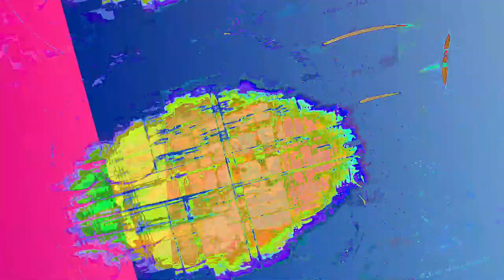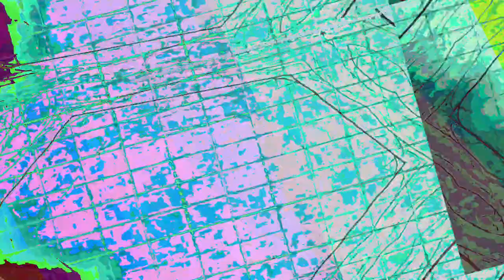[EPILEPSY WARNING] Movie 23 06 16 17h30m05s